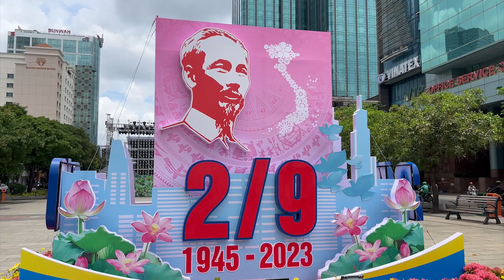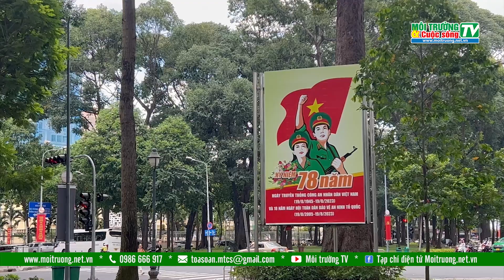Đường phố Thành phố Hồ Chí Minh rợp trời cờ đỏ sao vàng chào mừng Quốc khánh 2-9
Nhiều tuyến đường trung tâm của Thành Phố Hồ Chí Minh những ngày này được trang hoàng cờ hoa, pano, băng-rôn rực rỡ với những khẩu hiệu chào mừng kỷ niệm 78 năm Cách Mạng Tháng Tám và Quốc Khánh 2-9